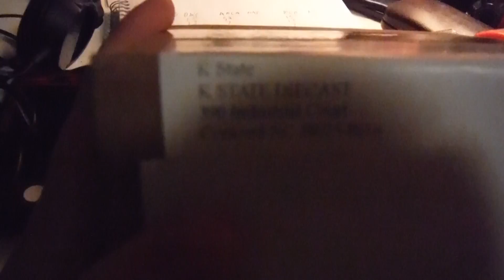New Car and Dead Camera | Vlog #3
I got a new diecast and my camera dies.